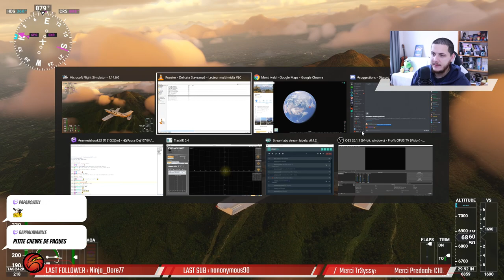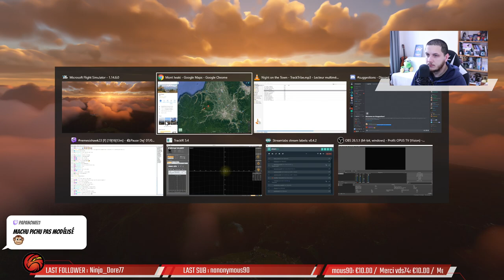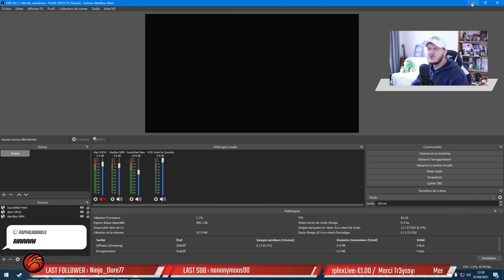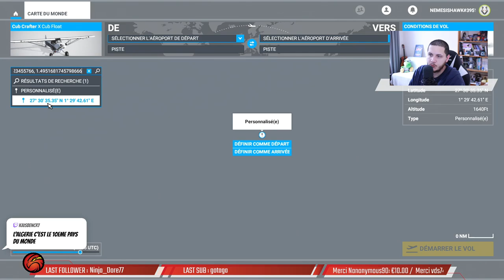🛫Pause Dej' 07/04/2021📌 Mont Iwaki / Moscou / Cap Vert / Défi d'atterissage Rio / Sahara / Gaspésie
Mont Iwaki - Japon
Moscou - Russie
Cap Vert
Défi d'atterissage - Rio
Sahara - Algérie
Gaspésie - Canada

Commenter 💬

... ça aide !!!